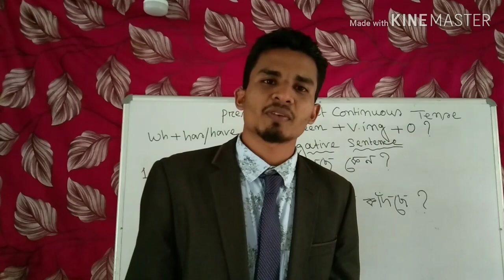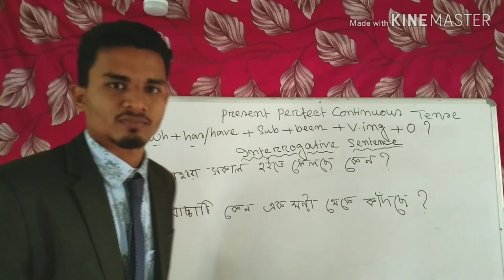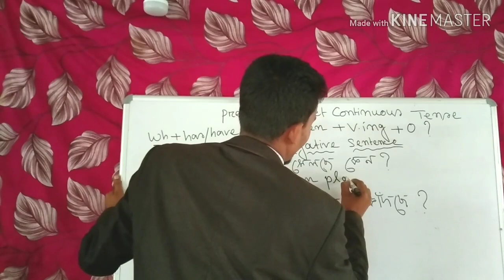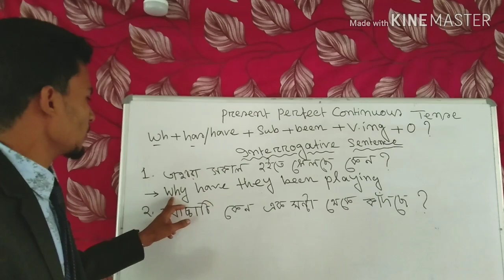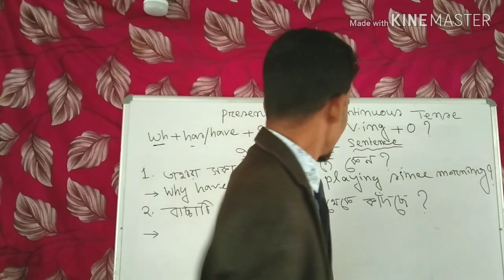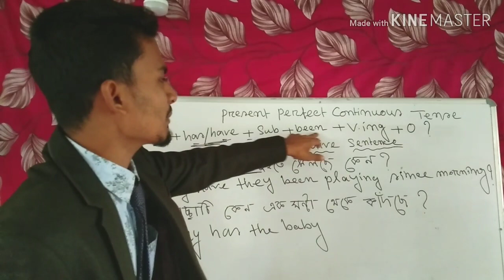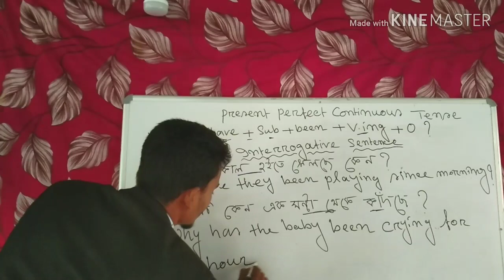Present perfect continuous tense ( Interrogative sentence)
Bengali to English translation learning.